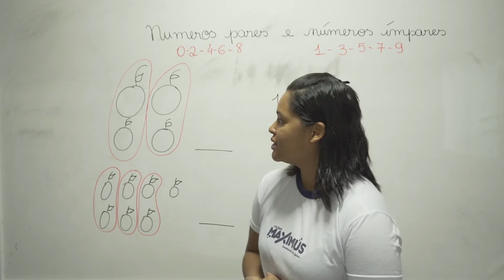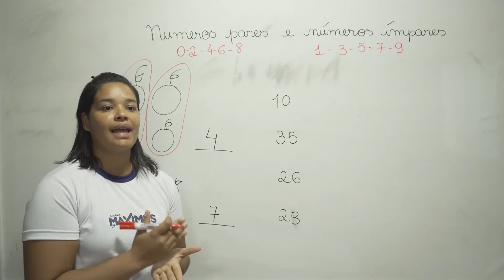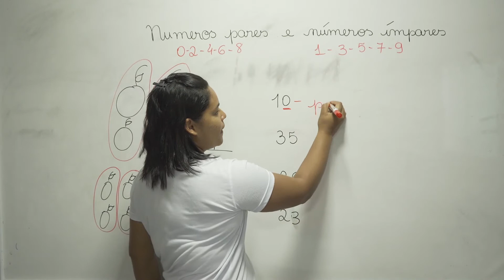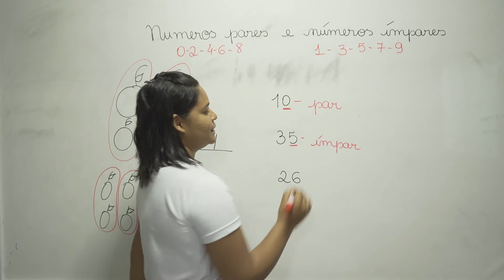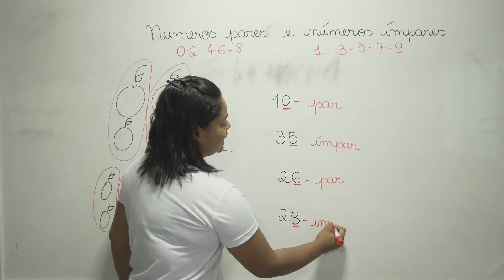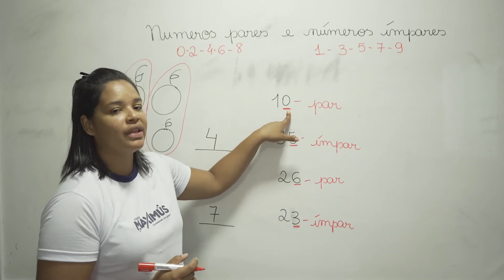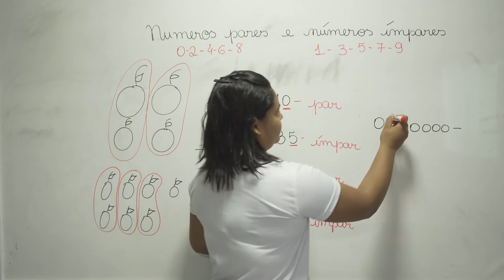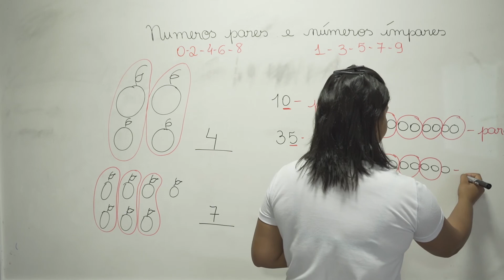Colégio Maximus • 2º Ano • Matemática • Números pares e ímpares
Colégio Maximus • 2º Ano • Matemática
• Números pares e ímpares